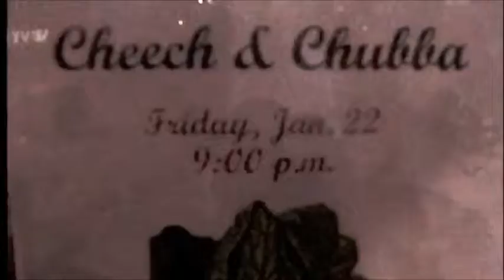16-Cheeba-The Bodega-YoutubeMusicStudio.m4v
Cheeba-The Bodega